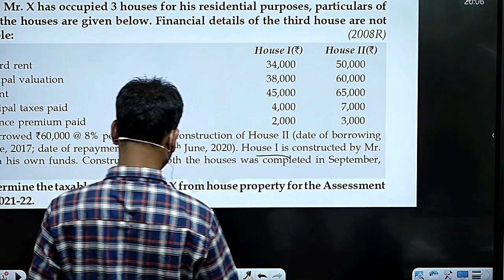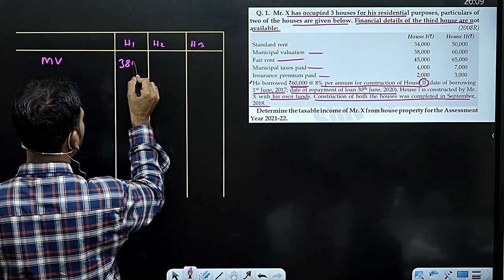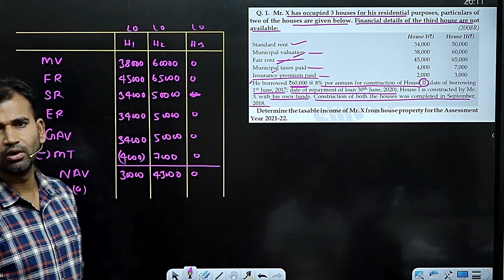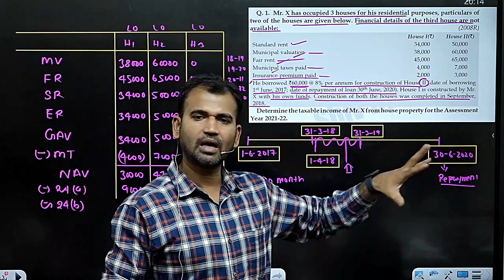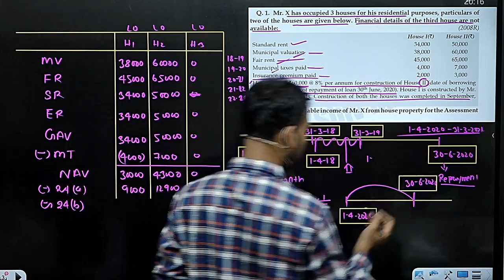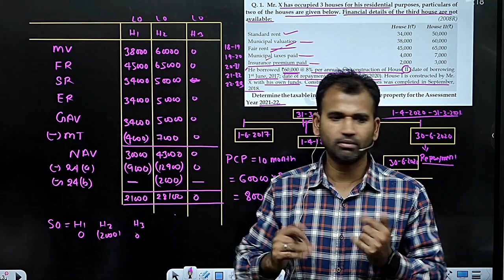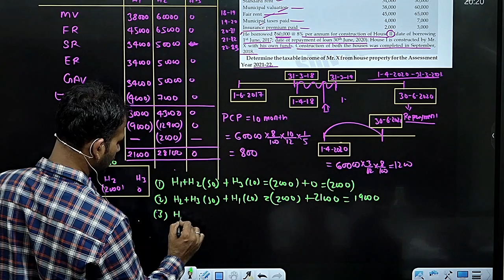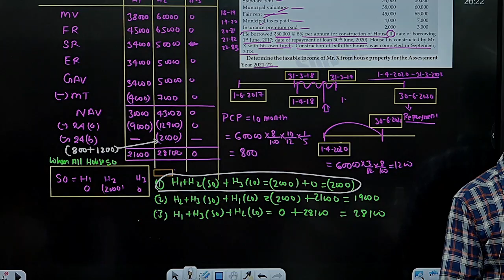income tax for b.com class || income from house property | part 10 | more than 2 house (2)|| bcom